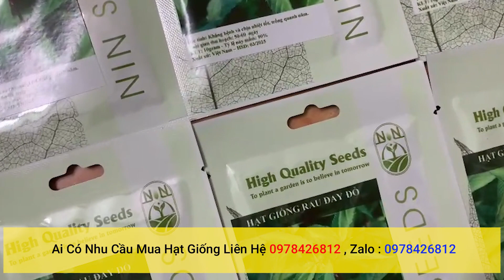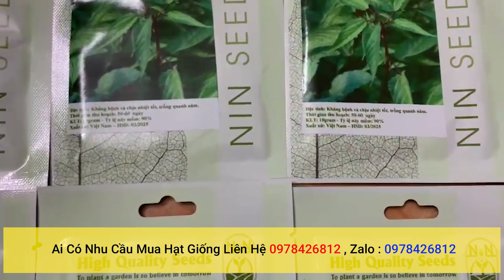hạt giống rau đay đỏ việt nam chịu nhiệt ai cần liên hệ 0978426812